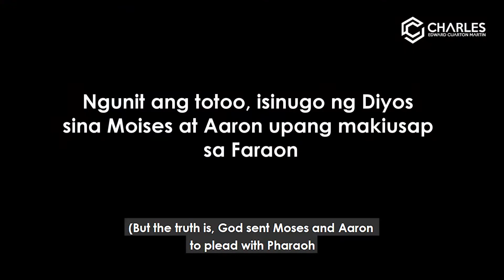DISCUSSION #1 | CHARLES MARTIN